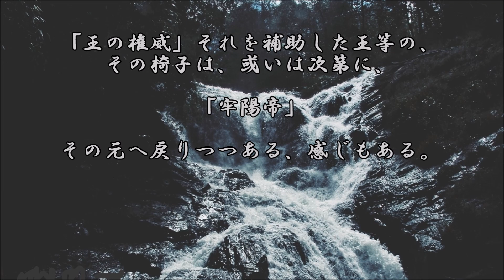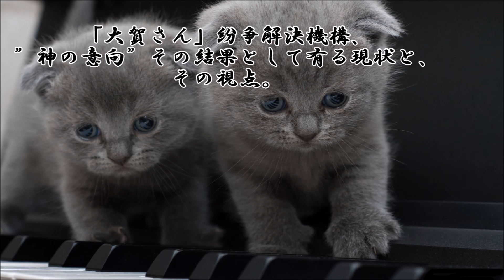ショートサーキット出張版読み上げ動画7250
「アメリカと言う女性」が居て、結局は「負けたら捨てられる」、
形で、それはアメリカを信仰しつつ切り捨てられて、呪詛を残す。

素材著作
風景